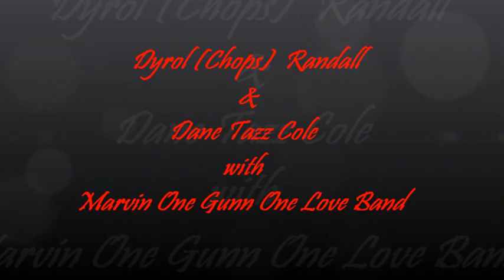Dyrol (Chops)Randall cover Buffalo Soldier 11282014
Dyrol (Chops)  Randall & Dane Tazz Cole
with Marvin One Gunn One Love Band
@ Vee Quiva Casino Event Center 11/28/2014
cover  Buffalo Soldier